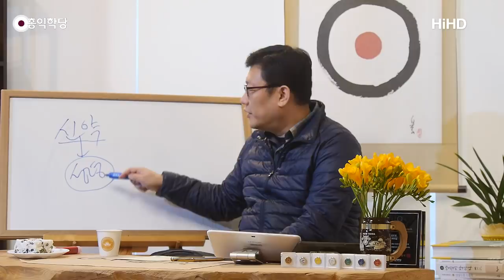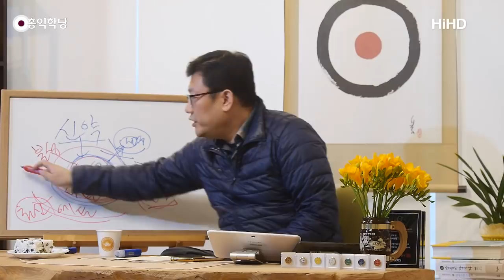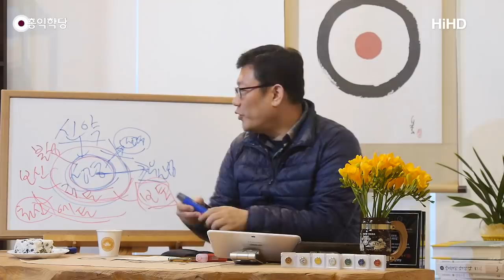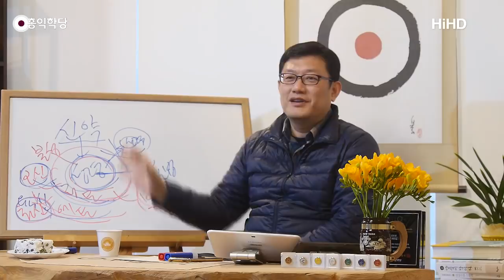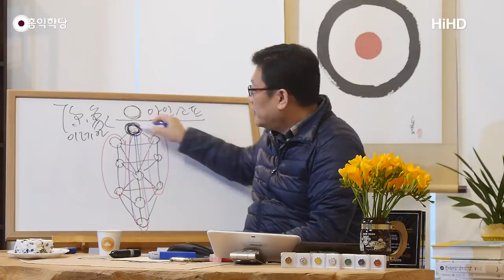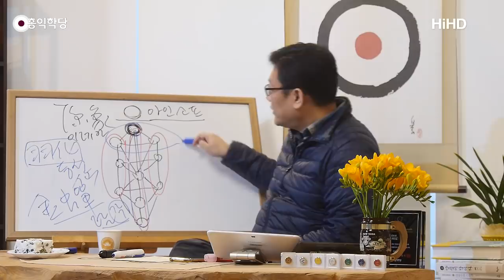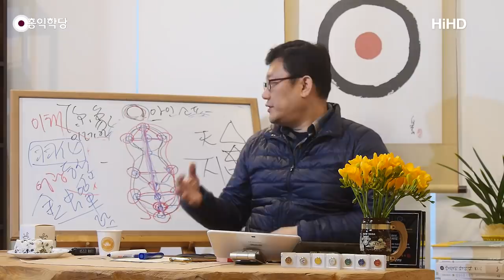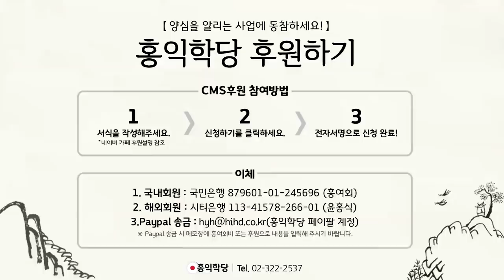[홍익학당] 영적 캐릭터를 육성하라!(190311)_A762